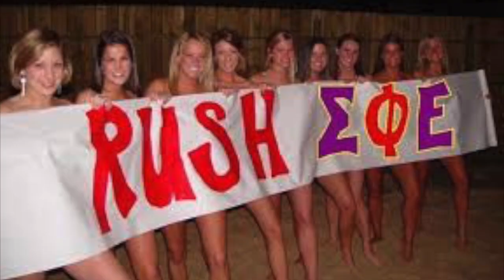DFG Amanda Knox Tribute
Deaf Frat Guy explains how he fell under Amanda's powerful spell and asks her an extremely important question.